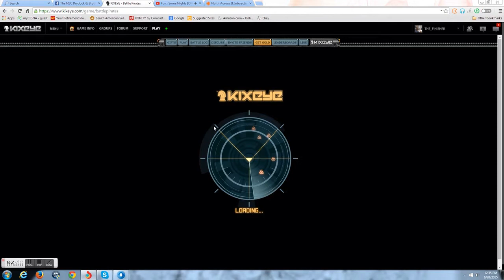Finisher (N1C) VS CHOW (UMBOP)